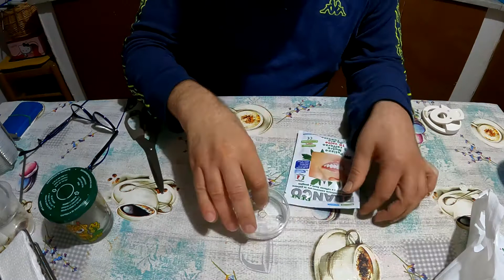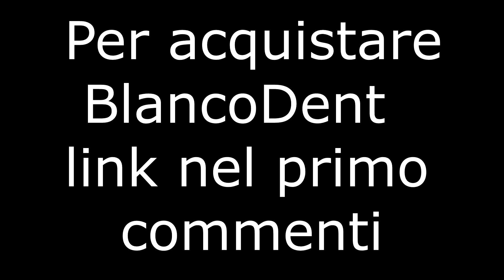BlancoDent Dentifricio 100% NATURALE - Link nei commenti